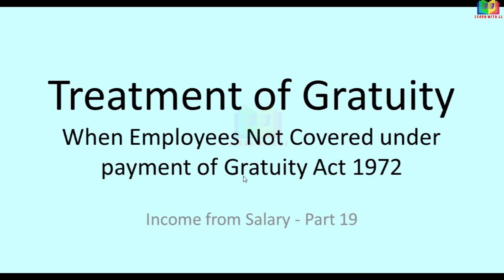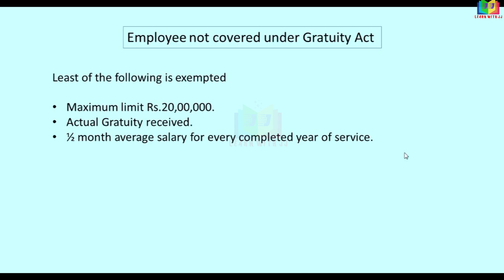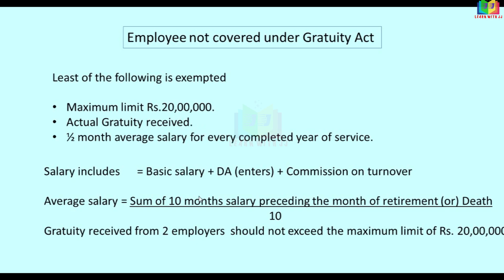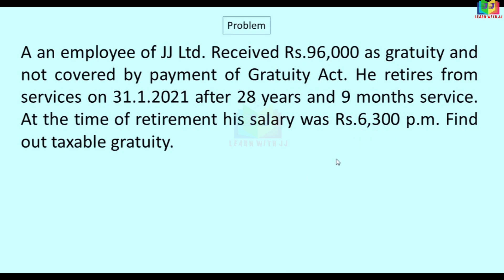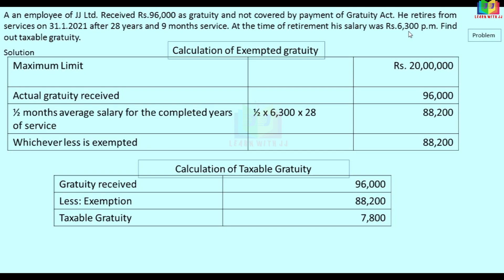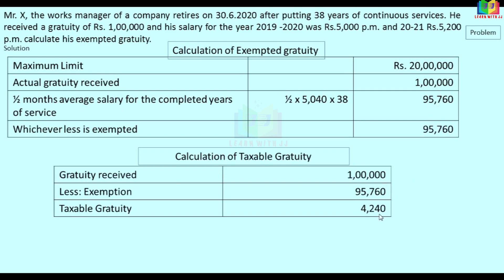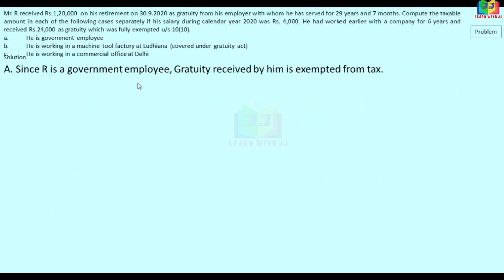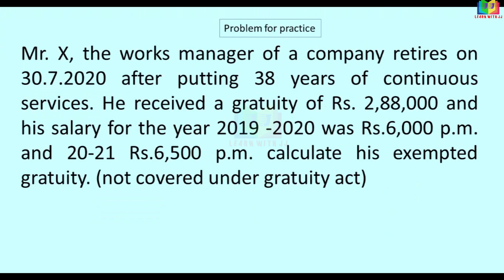Gratuity |Treatment of gratuity when employees not covered under gratuity Act 1972| Part 19 in Tamil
Gratuity
Treatment of gratuity when employees not covered under gratuity Act 1972